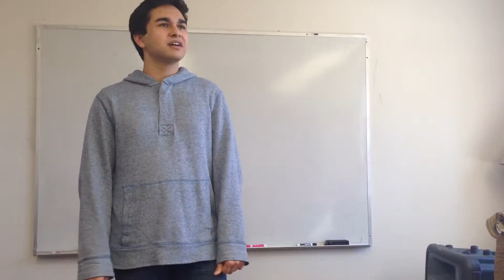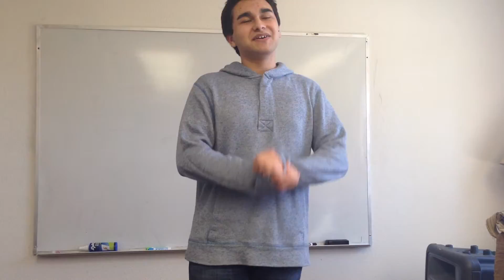Sean McClean - Coyote Catastrophe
Fictional Storytelling